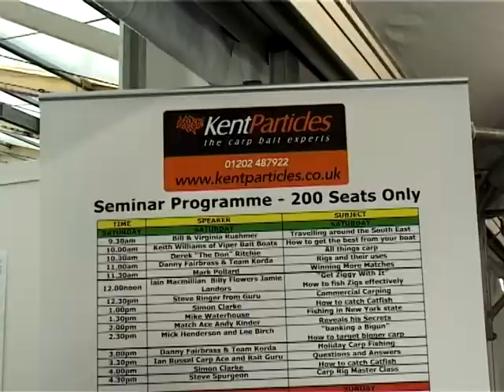The Big One 2011-2.avi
The Big One fishing and Angling show!